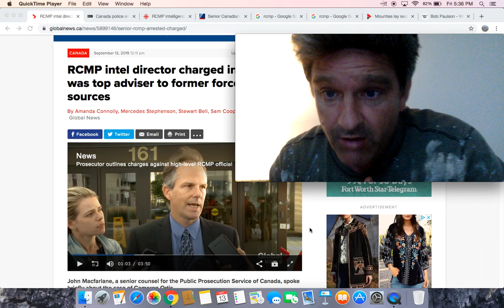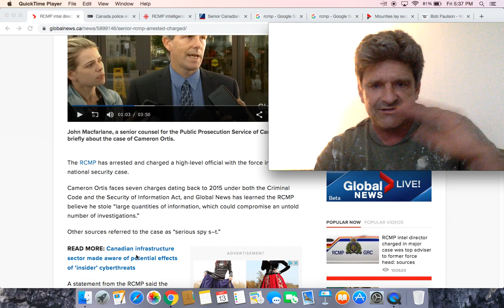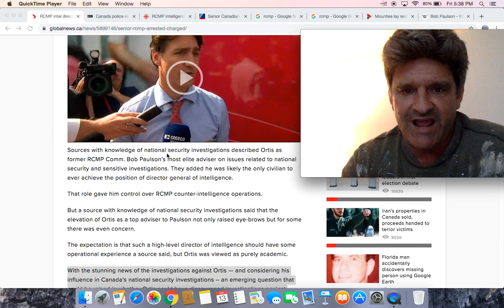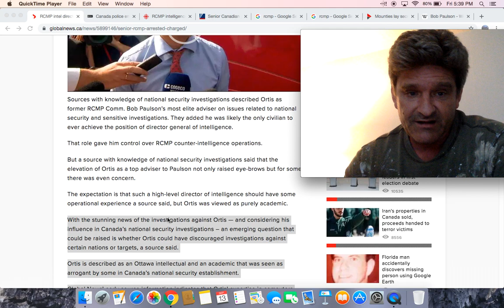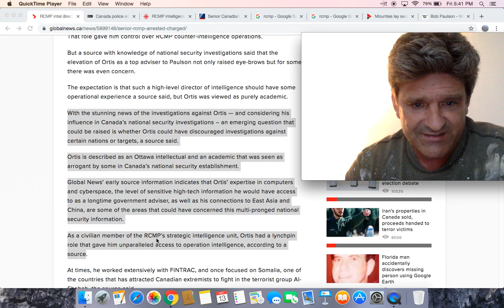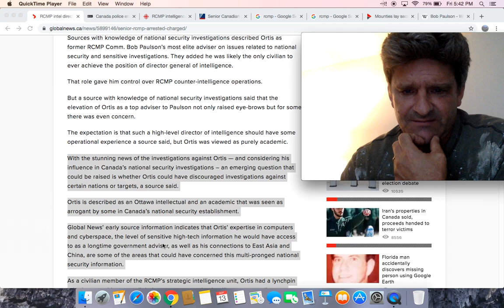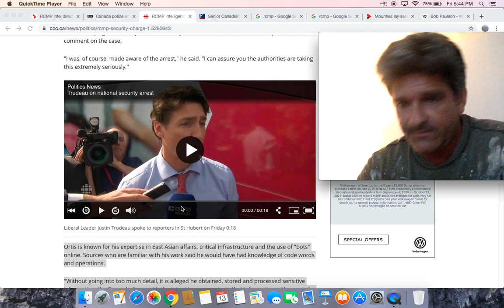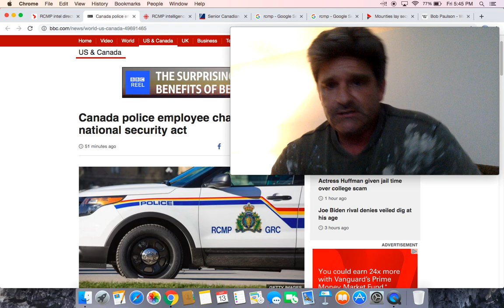Senior Canadian police intelligence officer arrested on suspicion of espionage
RCMP intel director charged in major case was top adviser to former force head: sources

RCMP charge senior intelligence official with breaching Canada’s official secrets law

RCMP charge head of intelligence unit with allegedly leaking government secrets

Mounties lay secrets-law charges against one of their own

Top Canadian police intelligence officer charged with leaking secret information